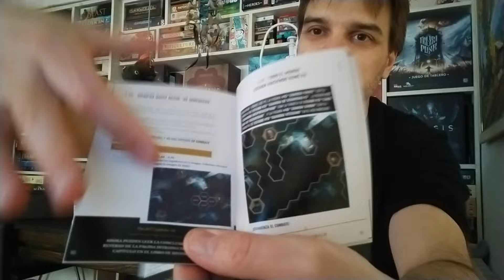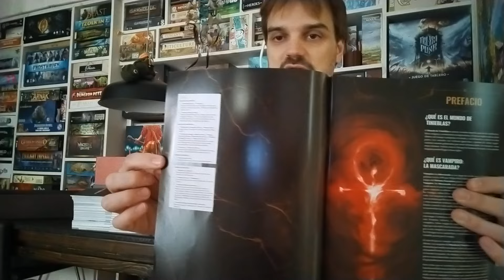02 🧛‍♀️ VAMPIRE CHAPTERS: Aún no lo he empezado a jugar y ya subo vídeo... estoy mal... 😅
👉 No lo destroqueles sin ver este vídeo!! 🧡🧡🧡🧡🧡

Aquí comparto vídeos relacionados con mis juegos de mesa favoritos. Éstos son sobre todo Eurogames, cooperativos y algunos narrativos modernos.

👨‍💻 EQUIPO:
12€ 🎤 Micro de solapa
15€ 🔗 Soporte móvil
00€ 📲 Android App Grabación vídeo: Open Camera